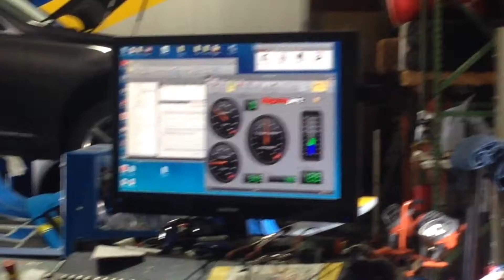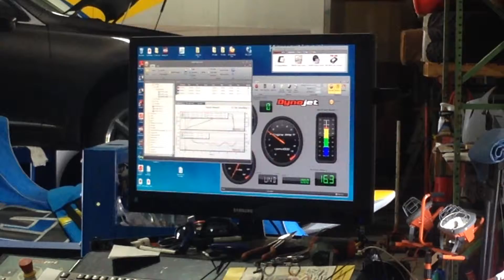Dyno for YZF600r ABF